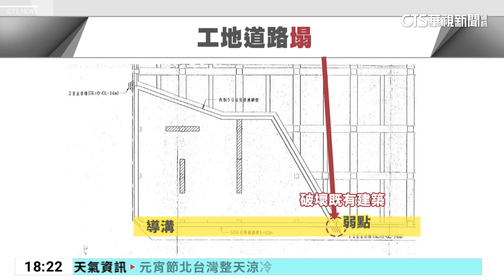導溝重做！松山豪宅建案道路下陷 復工「2條件」｜華視新聞 20240224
台北松山區一處豪宅建案，昨(23)日晚間九點多，道路突然塌陷，導致4輛車傾斜，幸好沒人受傷，今(24)日下午已經完成導溝回填作業，預計明天可以開放通車，而意外發生後，台北市建管處也開罰18萬並勒令停工，也開出兩個條件，業者後續復工必須提供意外鑑定報告及改善計畫，並針對弱面處進行補強，重新施作導溝。